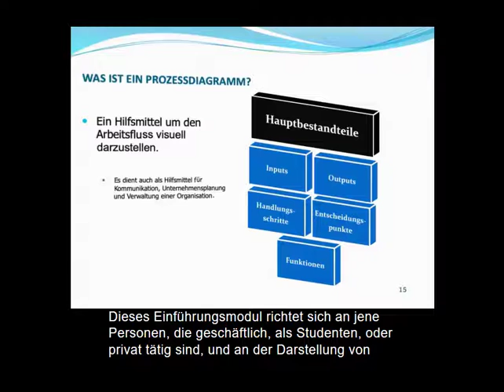Prozessdiagramm-Schulungsmodul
Economical process mapping services for any type of business. Also, a very affordable online introductory process mapping training module shown in English, French, Spanish, German and Chinese-Mandarin with a printable certificate of completion.